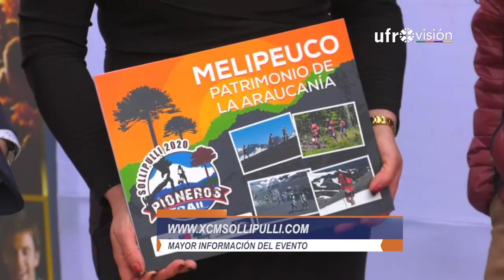Nueva versión del XCM Sollipulli espera atraer a más de 150 participantes | UFROVISIÓN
Más de 150 participantes se esperan en una nueva versión del XCM Sollipulli. La Actividad espera ser un impulso para el desarrollo turíustico de La Araucanía, el que ha vivido momentos críticos durante las últimas semanas.